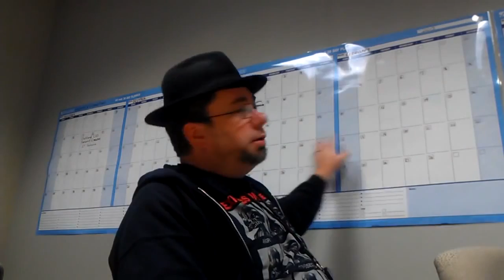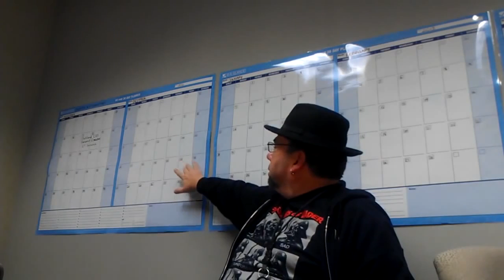My Last Video Ever!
This past week I lost my job and need to make a drastic change. I have been in Texas all of my life and the change to Missouri scares me plenty. Jade has family .

My favourite quote from Steve Jobs. A tribute for one of the greatest innovators this world has ever seen. RIP Steve Jobs.

Thanks crunchies for all the support, but I am starting a new channel called TooMuchAwesome. Here's the link: .